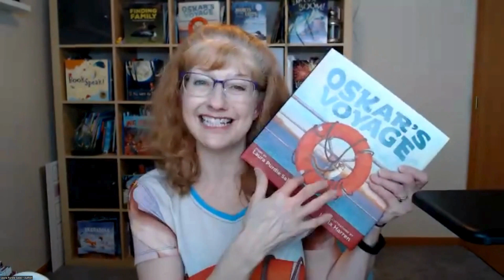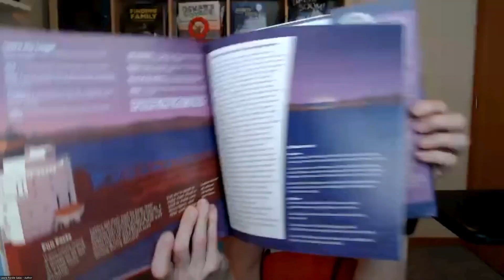The idea for Oskar's Voyage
During a Zoom for educators, author Laura Purdie Salas explains how the idea for the picture book OSKAR'S VOYAGE evolved.